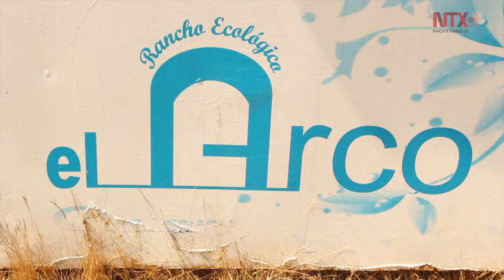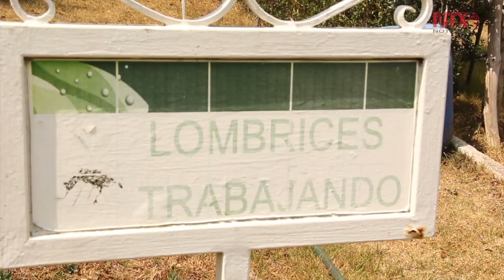Rancho Ecológico el Arco, donde conviven animales con sustentabilidad ambiental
El Rancho " El Arco" un proyecto ecológico  y sustentable dentro de la Ciudad de México